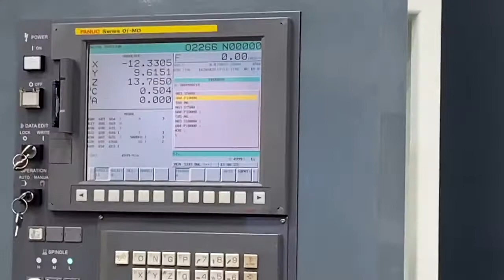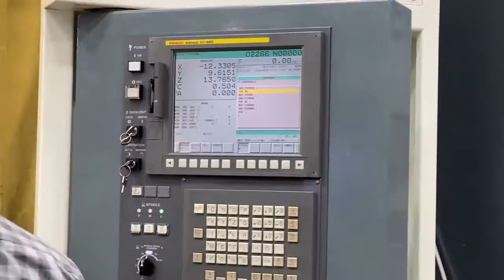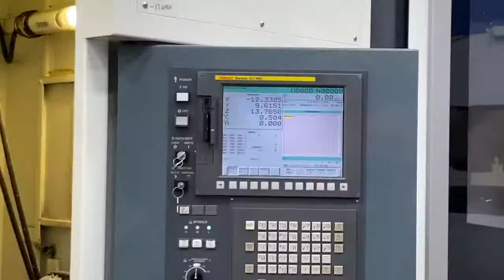Kitamura 4XT 5 Axis Vertical Machining Center (2015) from AssetExchangeInc